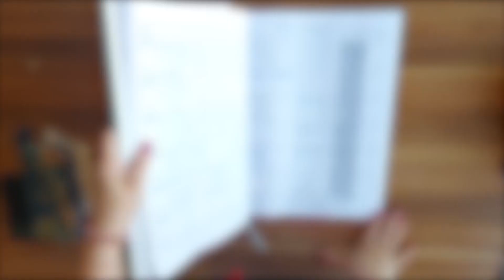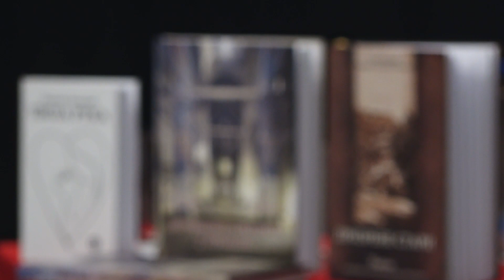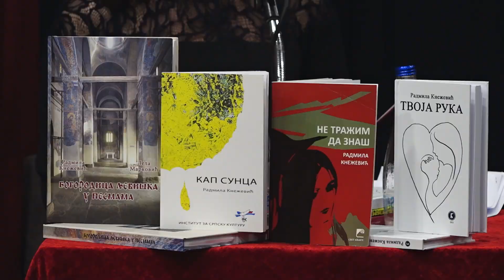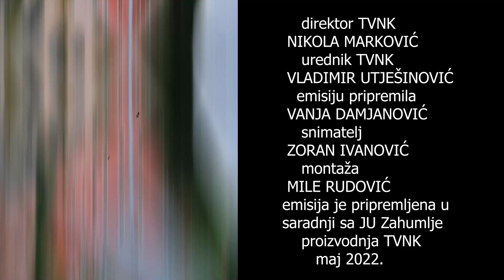Emisija Zahumlje - 6. 06. 2022.